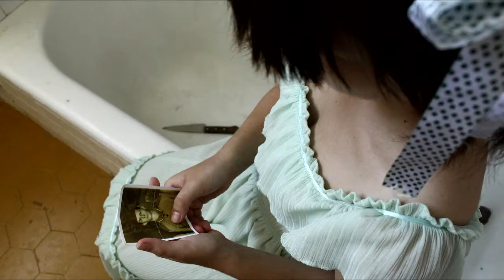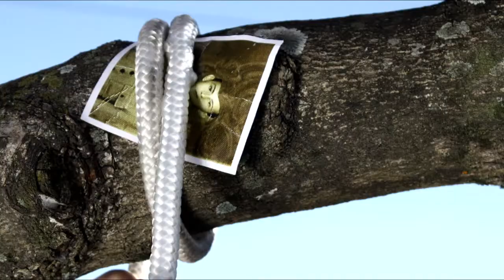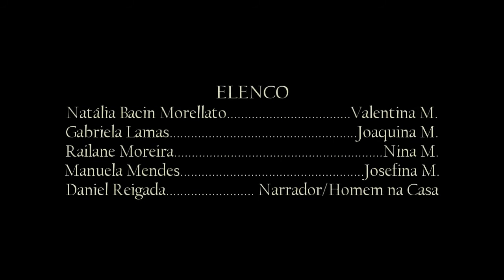As Irmãs Maniacci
Quarto projeto de exercício para a cadeira de Fotografia, ministrada pelo professor Wagner Rosa.

- Fotógrafos e Produção: Daniel Reigada, Gabriela Lamas, Lucas Sá, Manuela Mendes, Natália Baccin Morelatto.
- Elenco: Gabriela Lamas, Manuela Mendes, Natália Baccin Morelatto, Railane Moreira, Daniel Reigada
- Edição de Imagem: Daniel Reigada
- Montagem e Som: Lucas Sá
- Figurino: Gabriela Lamas

UFPEL - 2011
Cinema e Audiovisual - 2º Semestre